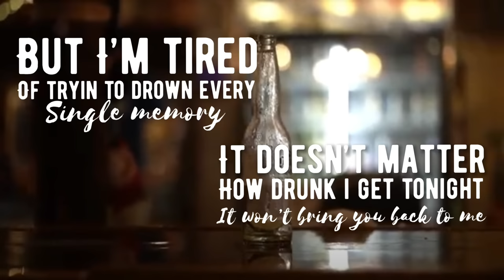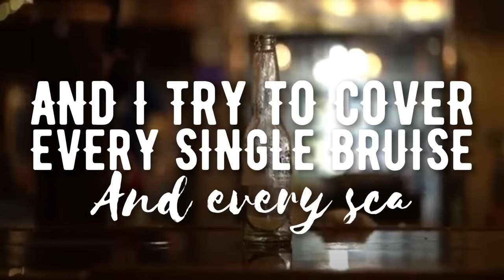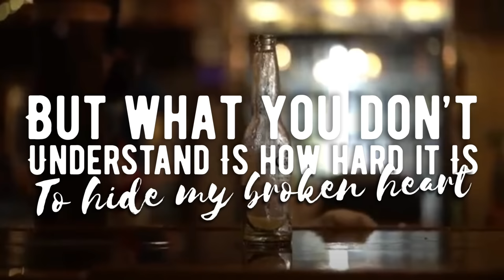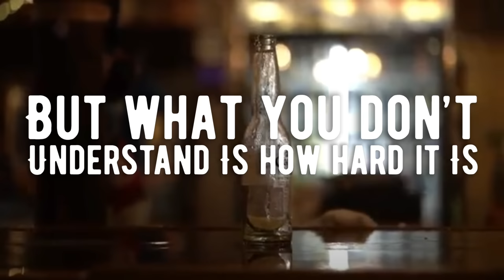"If You Only Knew" Sean Williams Feat. Cori OFFICIAL Lyric Video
This is the official lyric video to Sean Williams new single "If You Only Knew" Feat. Cori. Have you ever found yourself in the aftermath of a bad breakup/ divorce or death and left wondering how life would pan out if the other person knew exactly how you felt, knew exactly what you were going through? This song definitely highlights those relatable moments we've shared and shows us just how alike we all are, that we're not truly alone.

Artist: Sean Williams
Produced by: Saxman Studios
Directed by : Wattsup Media